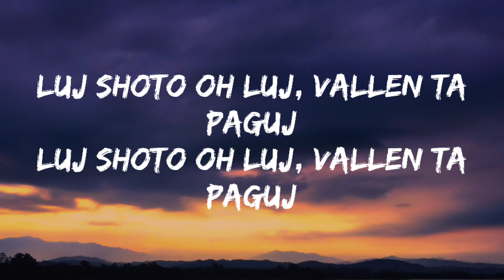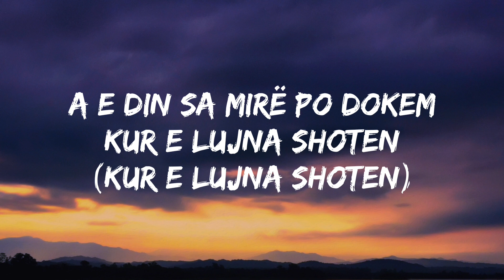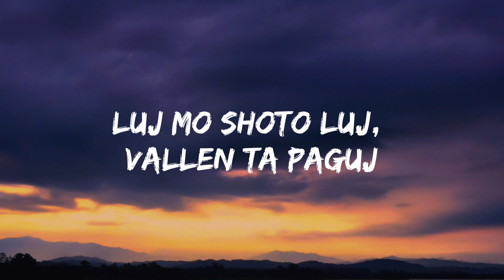Dj Gimi-o × Alketa Mashallah (Lyrics)